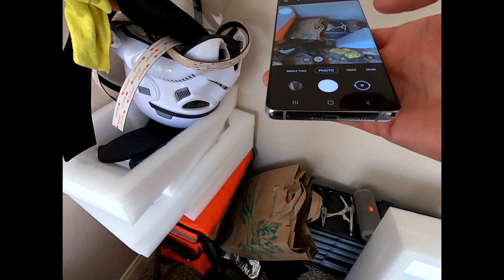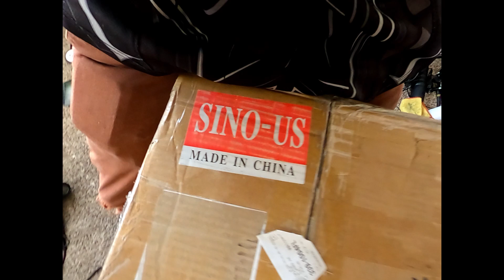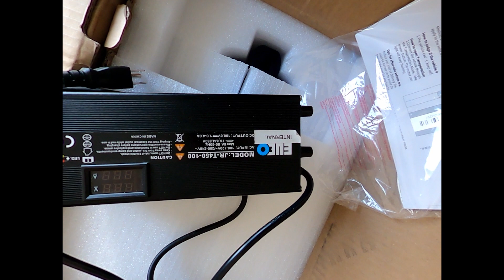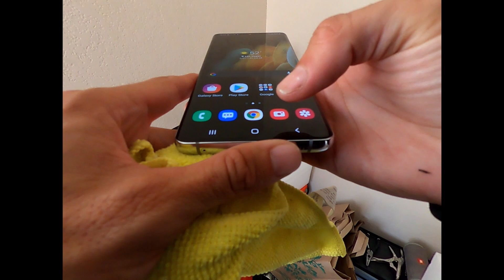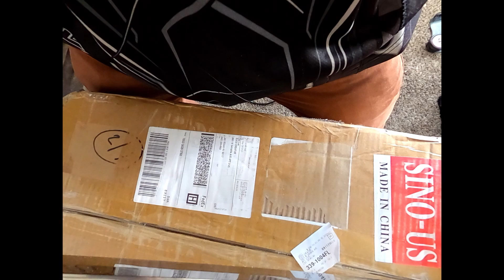UNBOXING the Inmotion V10 PRO | The ULTIMATE mini eBike